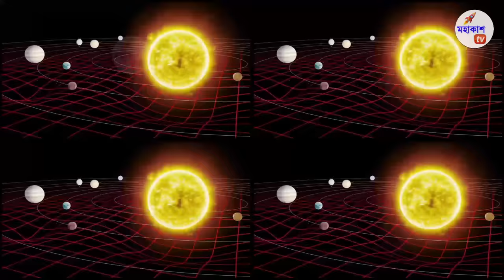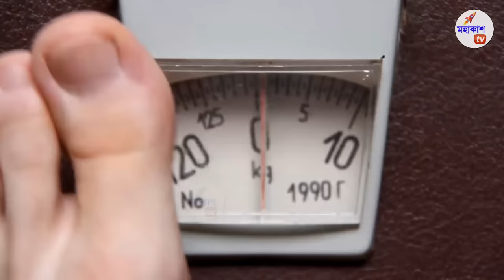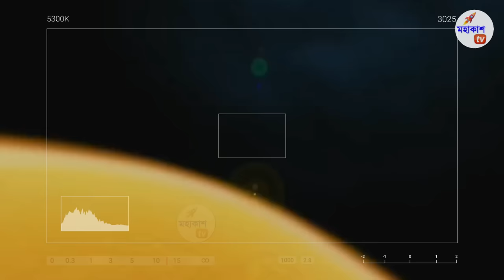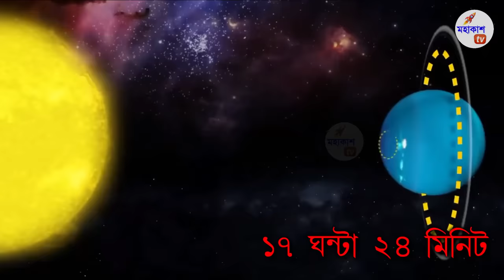সৌরজগৎ কি ? সব গ্রহ সম্পর্কে বিস্তারিত জানুন | All Planets Information by Facts Knowing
In this video, you will see our solar system and also we can see about our planets in solar system.

- What is solar system in Bangla (সৌরজগৎ )
- Solar system's planets in Bangla
- How long planets from the sun
- What is diameter of the sun and planets
- What is the time of rotation and revolution of the planets
- All details of planets in Bangla
- Temperature of the plants in Bangla
- Information of planets in Bangla
📢 আমি যে জিনিস গুলো ব্যবহার করি

1. মাইক্রোফোন (1st):
2.  মাইক্রোফোন (2nd):
3.  Power Bank :
4 . My Monitor:
5 .  My Laptop :

6. Buy anything From FLIPKART-

Song: Martian Cowboy